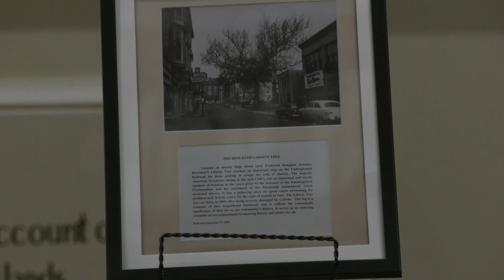African American Flag Raising 2-1-22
Brockton's first ever African American flag raising at City Hall, hosted by the African American Association of Brockton and Mayor Robert Sullivan.